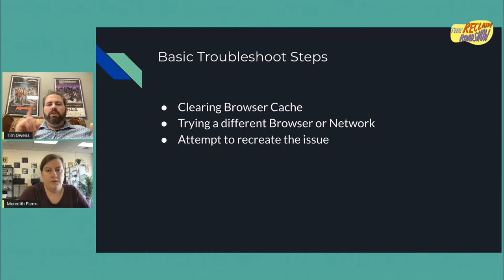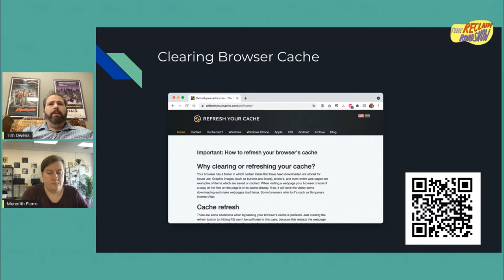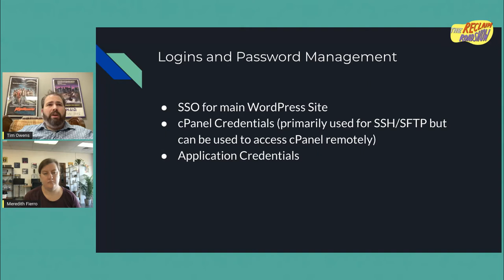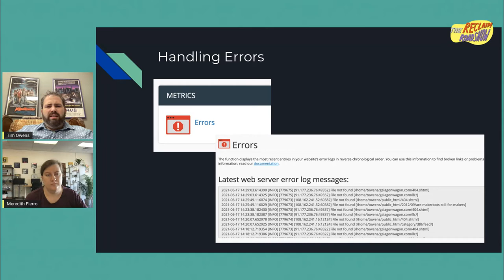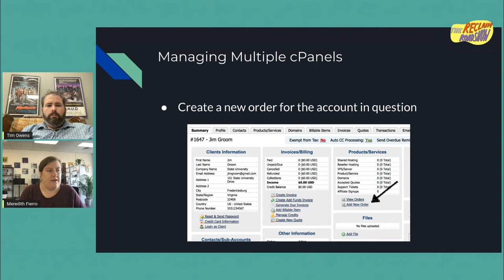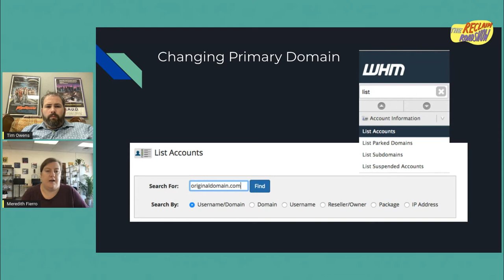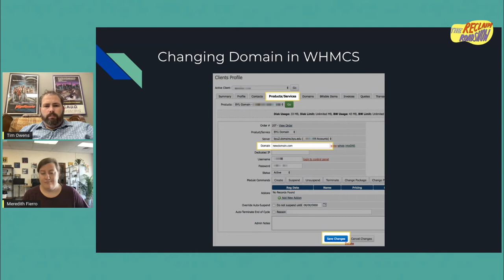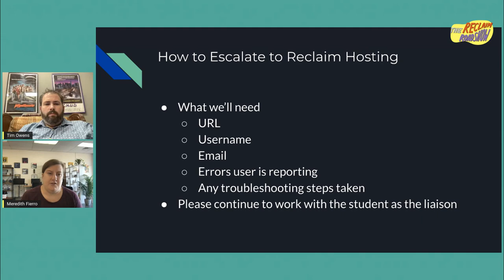Common Troubleshooting Tips for Domains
In this session Tim Owens and Meredith Fierro take you through a variety of common troubleshooting tips, everything from clearing cache to error handling to managing multiple cPanel account to changing primary domains. It is both a useful overview and great resource for the future if and when you run into one of this issues.